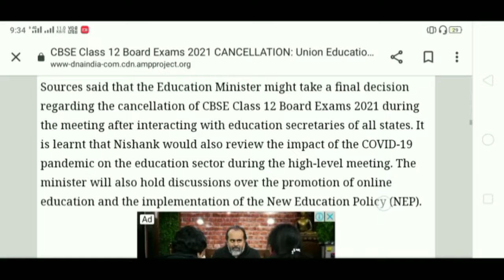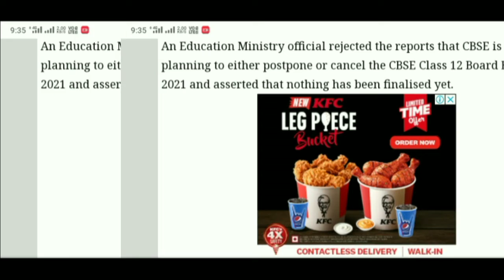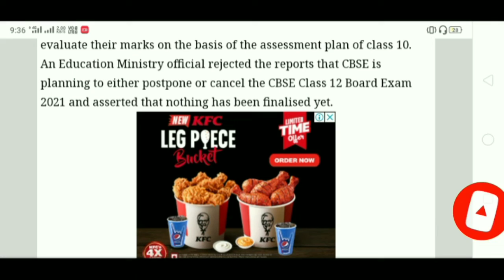Cbse Exam Cancel Union Ministry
HRD minister on cbse exam